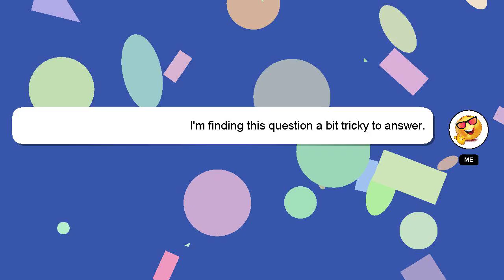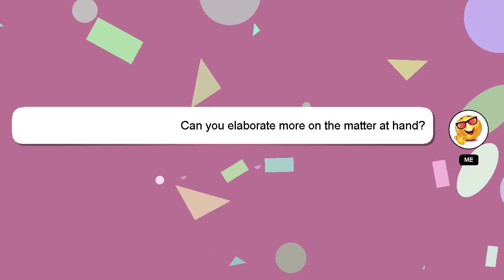How to breed faze rug in monster legends?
A short overview of who I am, Salutations, my name is Delphi. I am happy to help you with your questions. - How to breed faze rug in monster legends?

Your answer will be acknowledged and appreciated, and I will 'heart' it as a sign of gratitude.

*2 What we are experimenting :*